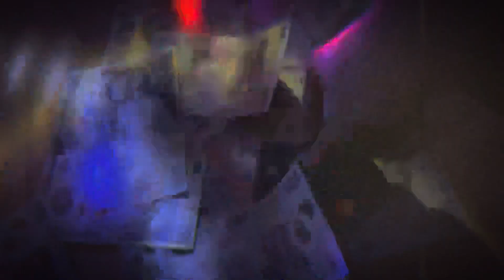Patza - BALANS (Official Video)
Patza - Balans single extras

Written & Performed by Patza
prod by FissBassBeats
Mixed & Mastered by chiti @BLV STUDIOS
Regia: Nati Lungu
D.O.P: NTC|Studio
Producție video: NTC|Studio Nati Lungu

Rețele de socializare :
- Patachia Robert
- Cristi Rogobete
- Nati Lungu